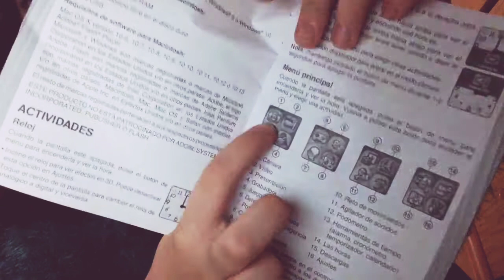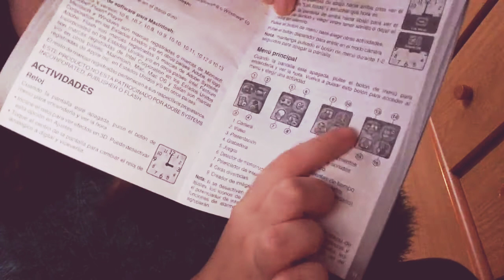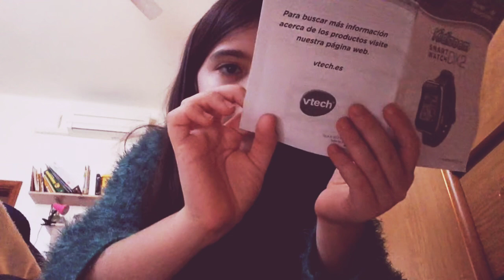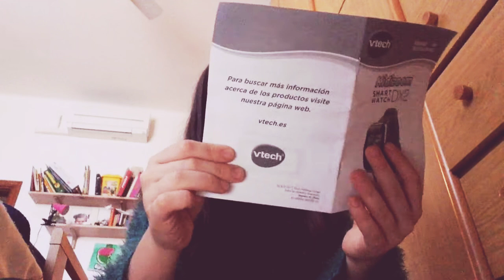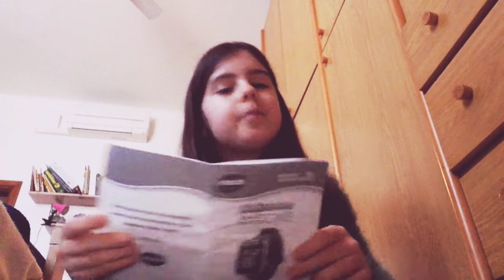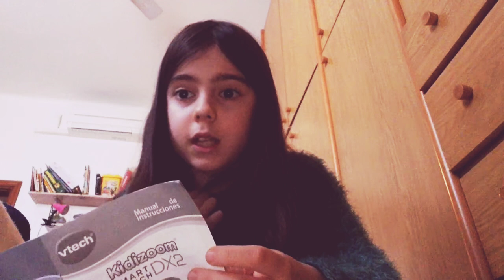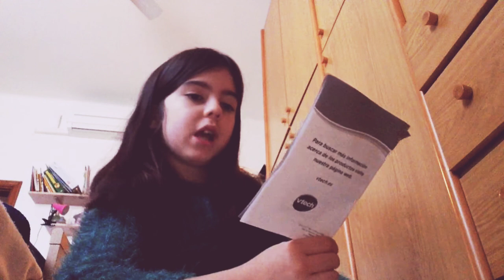Vlog #4. Recensione Kidizoom Smartwatch DX2 | Domani esce il film!!!!!! 💖💖⌚️⌚️💖💖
Ragazzi domani o dopodomani esce Power Zero no clickbait domani esce Power zero e fra poco faremo i Goscar ragazzi domani o dopodomani faremo i Goscar e anche boh aspetta che ci penso. Ah! Il trailer de Power Zero

⚠️⚠️SPOILER⚠️⚠️

Stiamo pensando a delle sequel...

Chicos mañana o pasado mañana se estrena Power Zero no clickbait sale Power Zero y dentro de poco haremos los Goscar chicos mañana o pasado haremos los Goscar y también.
Espera, estoy pensando. Ah! El trailer de Power Zero

⚠️⚠️SPOILER⚠️⚠️

Estamos pensando a algunas secuelas...